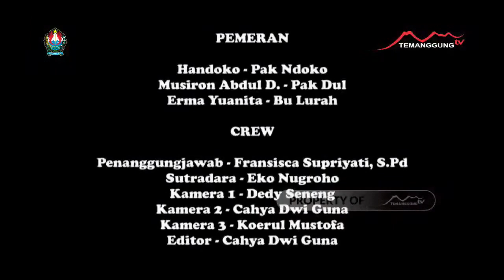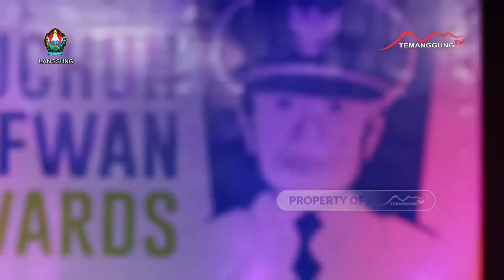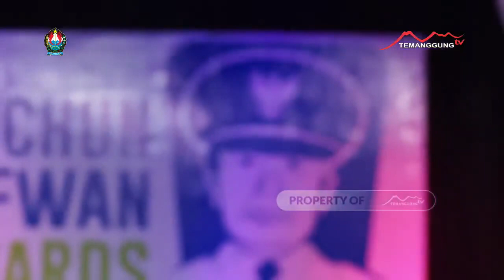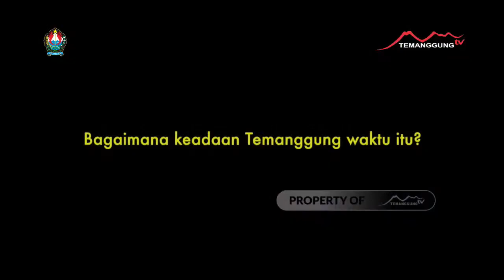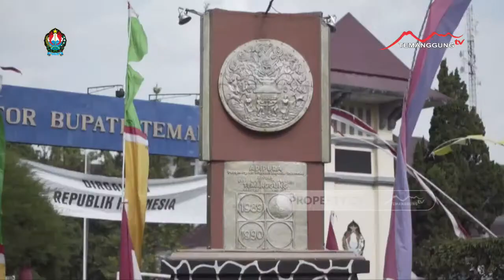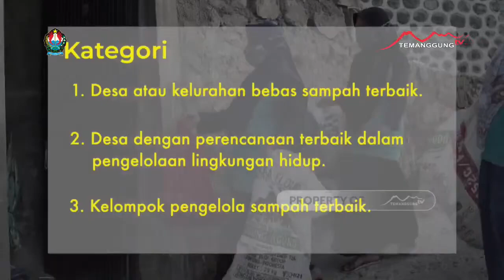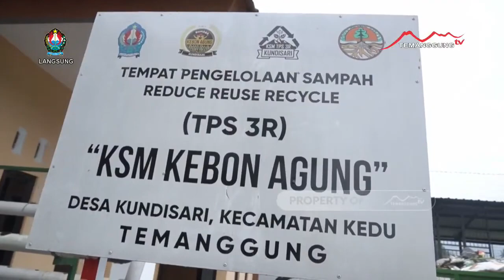MASJCHUN SOFWAN AWARDS 2021 DPRKPLH KABUPATEN TEMANGGUNG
Grand Lauching MASJCHUN SOFWAN AWARDS 2021 LIVE Temanggung TV & Youtube Temanggung TV LIVE Masjchun Sofwan Awards (MSA) 2021 merupakan sebuah apresiasi terhadap Desa/Kelurahan/Lembaga/Kelompok/Individu yang telah berkontribusi dalam bidang persampahan dan konservasi lingkungan.